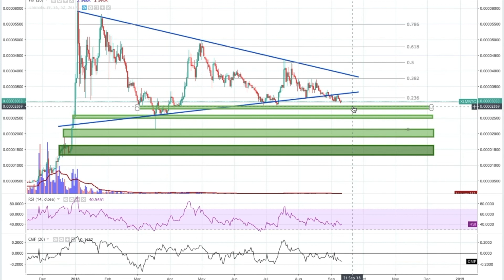Stellar (XLM) Technical Analysis & Price Discussion - September 11th, 2018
Stellar (XLM) Technical Analysis & Price Discussion - September 11th, 2018: Bears Kick XLM out of Bullish Pennant, Can new Interstellar Merger Bring Back the Bulls?